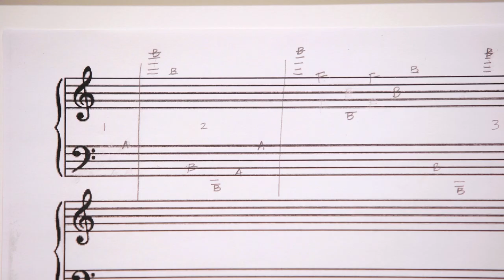"Francis Schwartz Soundstitching" Performed by: Cassia Kite & Homegrown New Music Ensemble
Skyway is triennial celebration of artistic practices in the Tampa Bay region. Working together, curators from four different institutions including the Tampa Museum of Art, highlight the diversity of art being created in the Central Florida region.

Portraiture represents a new direction in Cassia Kite’s “soundstitching” art, in which she translates colorful images into musical compositions that may be performed by a musician or performing artist. In "Francis Schwartz Soundstitching," Kite depicts Francis Schwartz, the avant-garde composer known for his interactive performances. Schwartz currently resides in Sarasota and is a source of inspiration for Kite. In this work, similar to her other soundstitching projects, Kite translates the composer’s likeness into a score using color, with each color thread representing a musical note.

This collaborative performance featuring Homegrown New Music Ensemble and Kite occurred during the final month that Skyway 20/21 was on view at the Tampa Museum of Art.